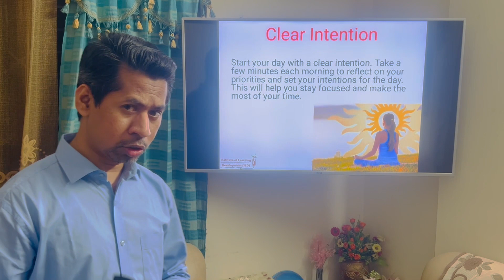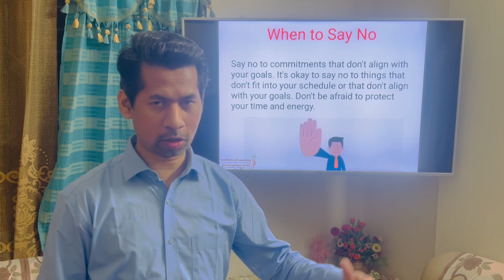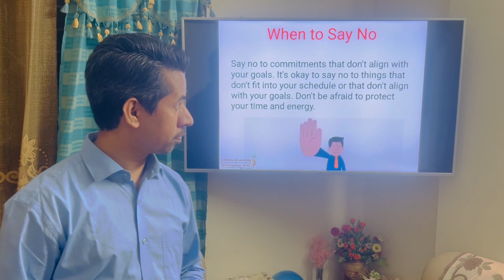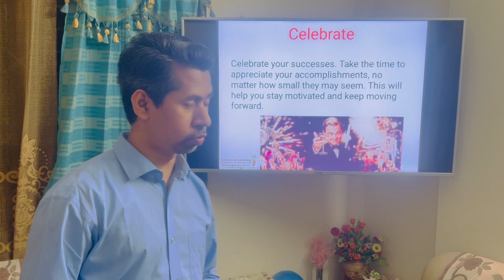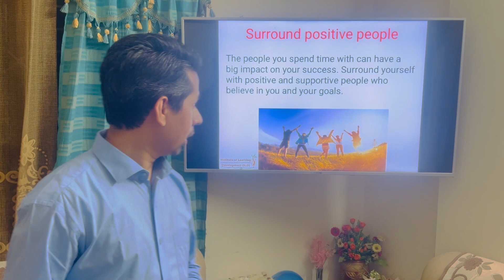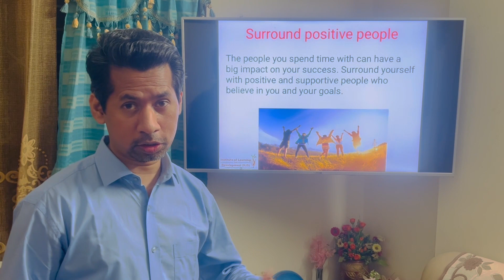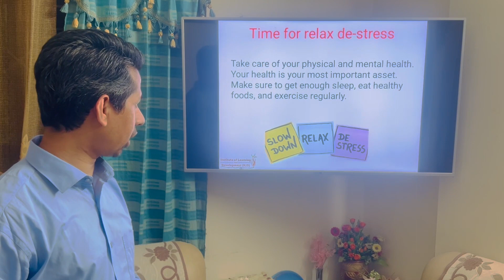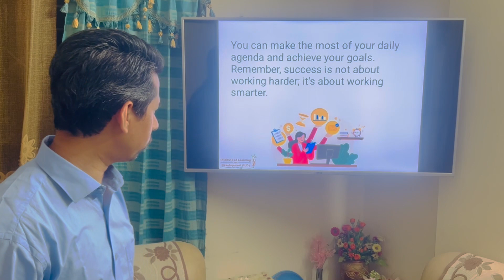Enrich Your Life Today # Make Today Count # আজ আপনার জীবনকে সমৃদ্ধ করুন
Enrich Your Life Today
Make Today Count
আজ আপনার জীবনকে সমৃদ্ধ করুন